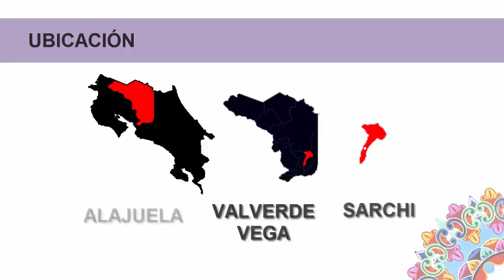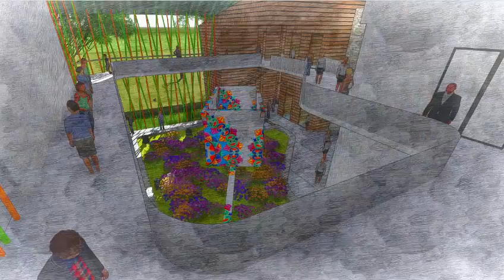Museo de la Carreta de Costa Rica LAS+IBO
Propuesta para MUSEO DE LA CARRETA en Sarchí, Costa Rica, cuna de la artesanía nacional y poseedora de la carreta típica más grande del mundo.
"La tradición del boyeo y las carretas" fue declarada Obra Maestra del Patrimonio Oral e Inmaterial de la Humanidad por la UNESCO el 24 de noviembre de 2005. La carreta típica  como símbolo de la creatividad, orgullo y amor al trabajo fue decretada Símbolo Nacional, en 1988. Simboliza la cultura de la paz y el trabajo del costarricense, en otras palabras, la humildad, la paciencia, el sacrificio, y la constancia en el afán por alcanzar los objetivos trazados. Es el trabajo hecho arte e identidad, que ha permeado el inconsciente colectivo hasta la fecha.
El objetivo del proyecto es contribuir a consolidar este patrimonio cultural, facilitando la concentración de información histórica, artística y cultural, para facilitar su conocimiento nacional e internacional, coadyuvar a su estudio y aprovecharlo como un potenciador de la economía local como base de la preservación de este valioso legado.
Este proyecto fue desarrollado por Luis Azofeifa e Ibo Bonilla como una pasantía del Taller 8-C3-2015 de la Universidad Latina de Costa Rica y la oficina Planos y Proyectos Valdesol S.A., como contribución académica y responsabilidad empresarial a las iniciativas de promoción socio-económica de la Municipalidad y  la Asociación Cívica y Turística de Valverde Vega.